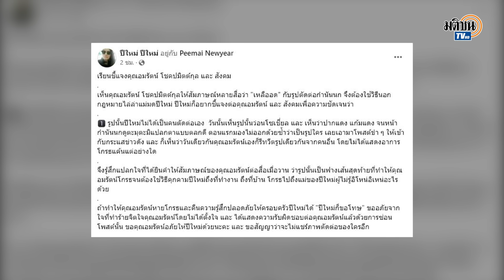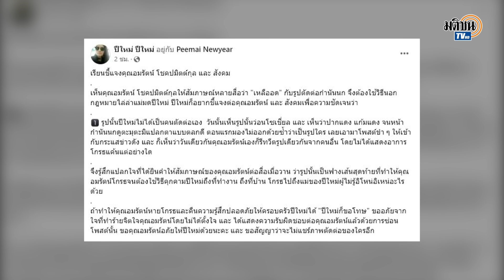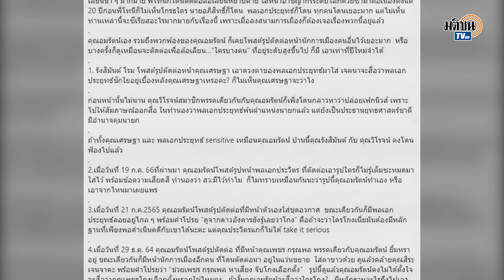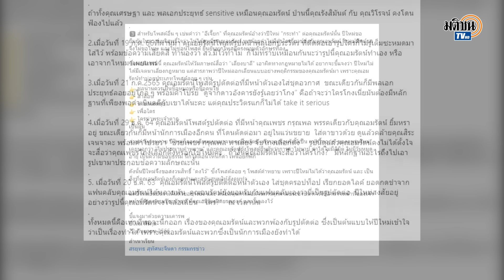ปีใหม่ ย้อน-แซะ อมรัตน์ เจ็บ ยกเป็นต้นแบบแชร์ภาพตัดต่อ-โพสต์หยาบ : Matichon TV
ปีใหม่ ศิริกุล แฟนคลับพรรคเพื่อไทย ย้อนและแซะ อมรัตน์ โชคปมิตต์กุล อดีตส.ส.ก้าวไกล ยกเป็นต้นแบบแชร์ภาพตัดต่อล้อเลียนนักการเมือง โพสต์คำหยาบคาย